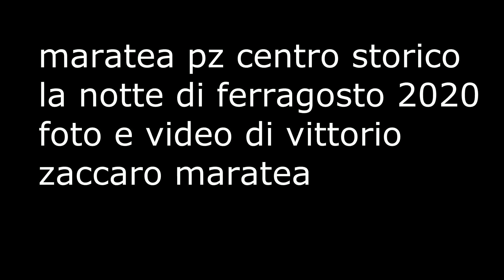maratea notte di ferragosto 2020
maratea pz il centro storico  la notte di ferragosto 2020 le foto ---